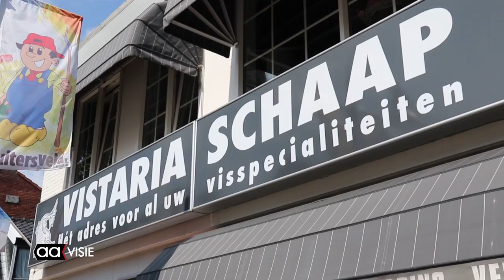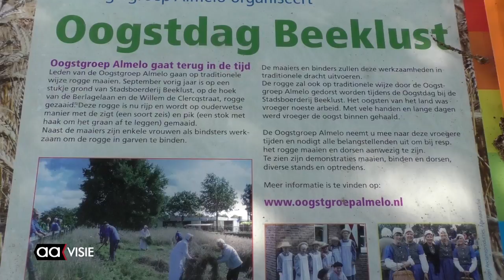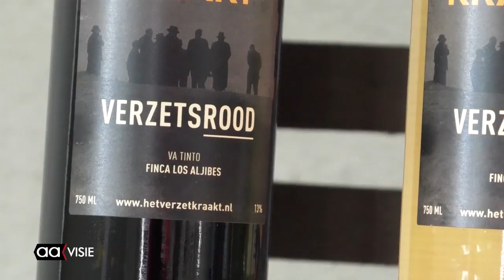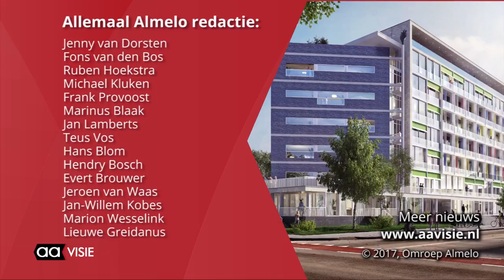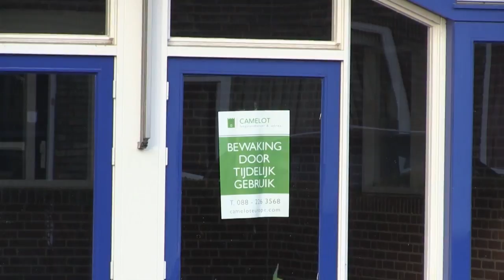Allemaal Almelo week 30, juli 2017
Het weekjournaal van Almelo met: Start herontwikkeling oude stadhuis, Keepers Heracles testen bril uit, NoabersCross Bornerbroek, Almelo Haringstad van Twente en meer...